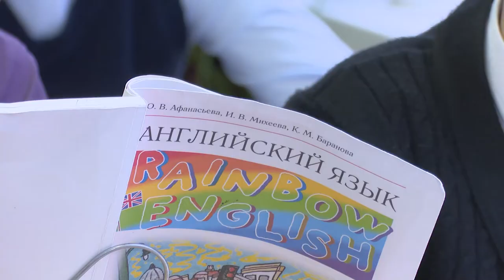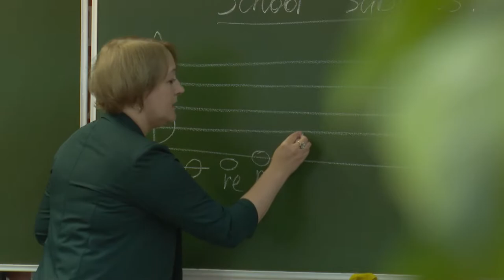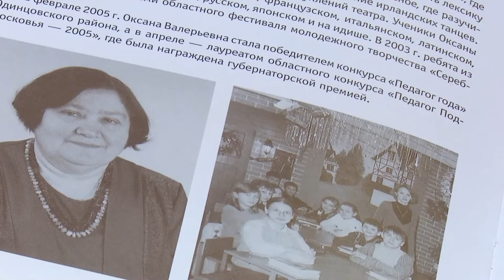Педагогическая династия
Оксана Валерьевна Шкардун – представитель семейной династии педагогов. Учит школьников английскому и французскому языкам в Первой Голицынской школе. В учебном процессе обязательно задействован талисман класса, песни под гитару и спектакли на иностранном языке.